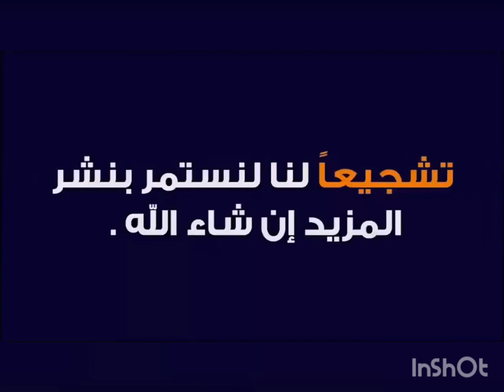مجوهرات عند الأخوات بالبروج